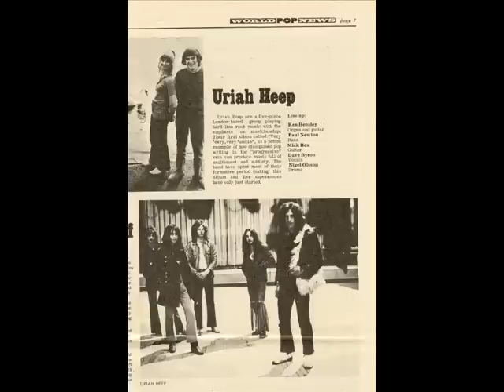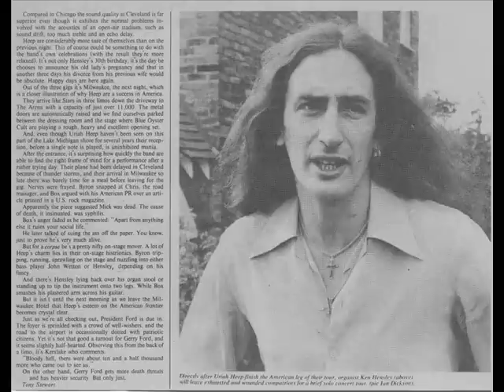Uriah Heep Blind Eye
Uriah Heep- Blind Eye. This song is from the fifth album-The Magician's Birthday (1972), released by the British rock band Uriah Heep.
The group in this album:
David Byron -- vocals
Ken Hensley -- keyboards, guitars, moog synthesizer
Mick Box -- guitar
Gary Thain -- bass guitar
Lee Kerslake -- drums, percussion, kazoo
Blind Eye is charted in the United States #79. The album went gold in the US.